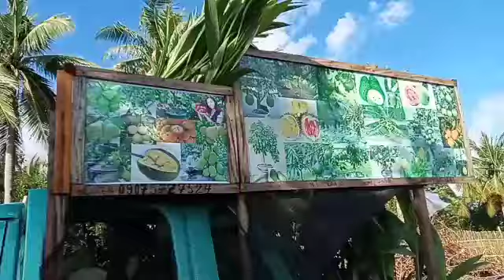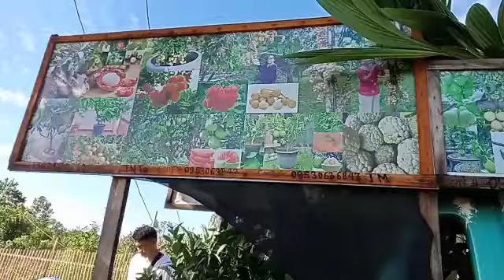special delivery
dumating na Ang order nmin na fruit tree